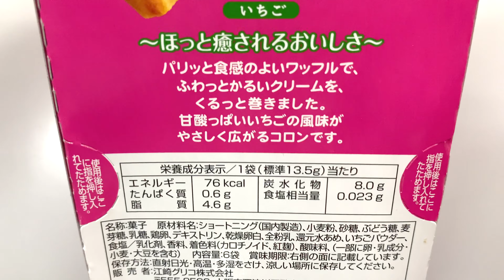🍓 Glico Cream Collon Strawberry 🍓🇯🇵 Japan Snacks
Glico's Collon biscuits are little wafer roll tubes with soft creamy strawberry centre.
8 outta 10